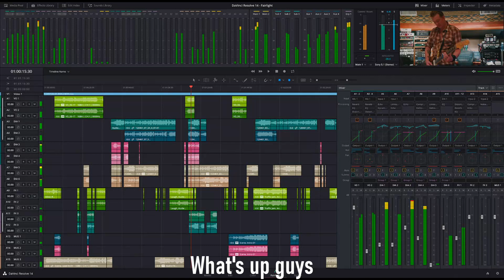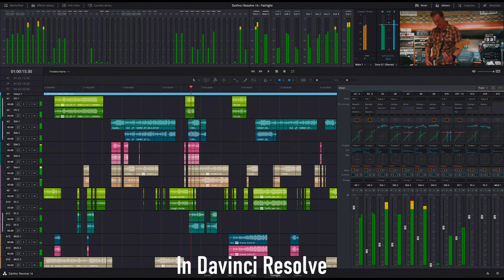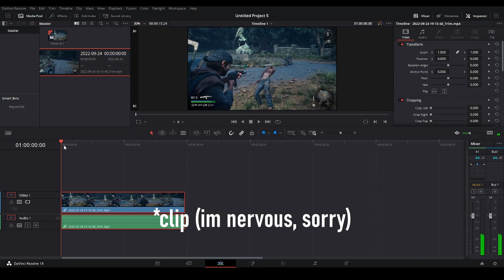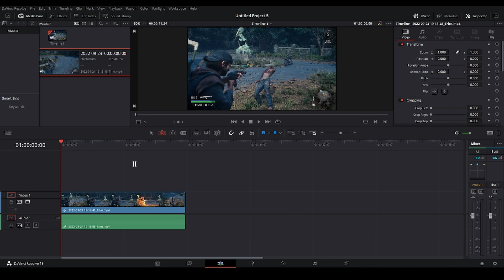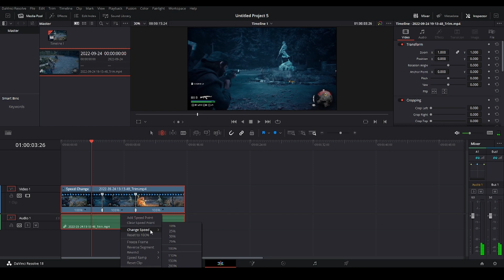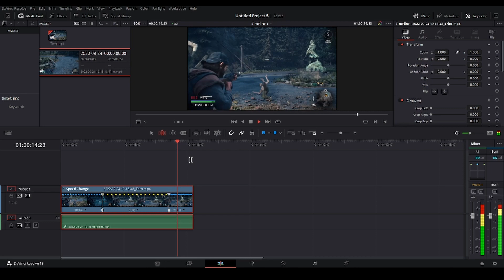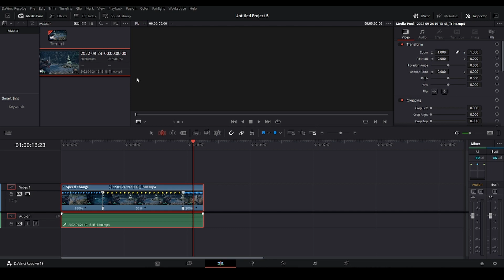How To Slow Motion In Davinci Resolve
In this video, I will show a few ways you can create Slow Motion effects in Davinci Resolve (current version 18) so you can create epic gaming or whatever else videos :)

hope this is useful. Let me know what you think and where should I improve!